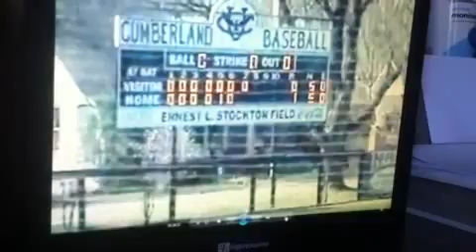Cu vs lyon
Keith Kirby complete game